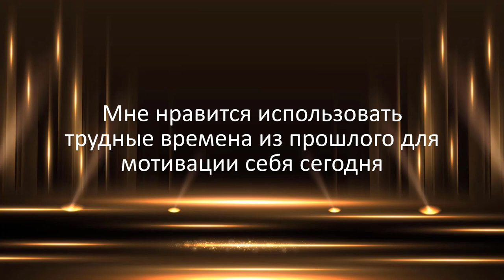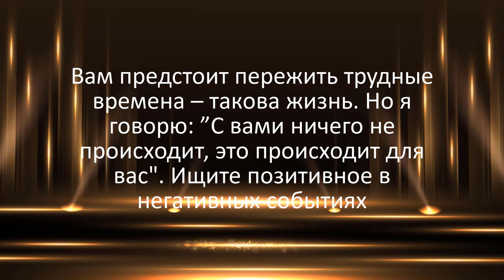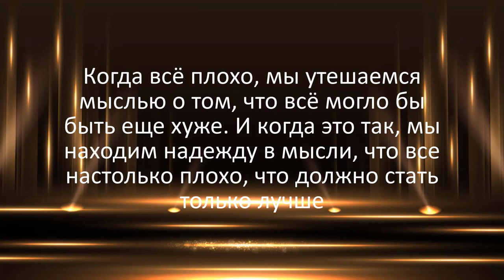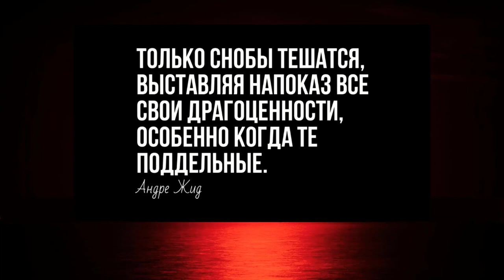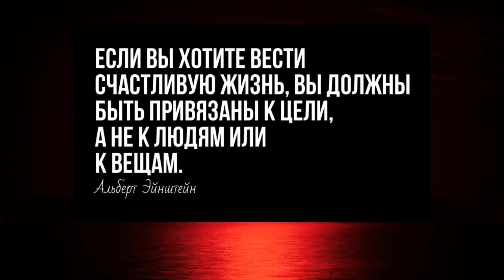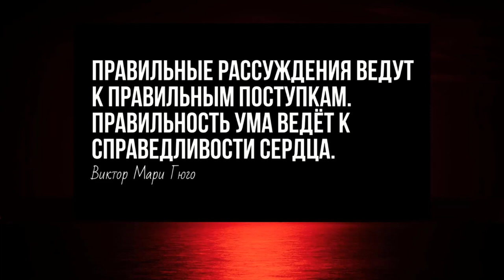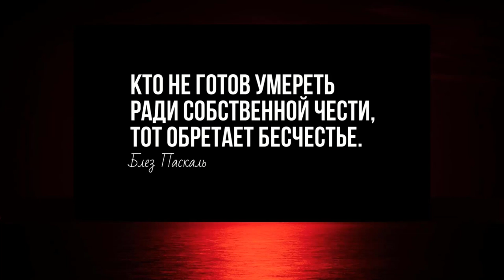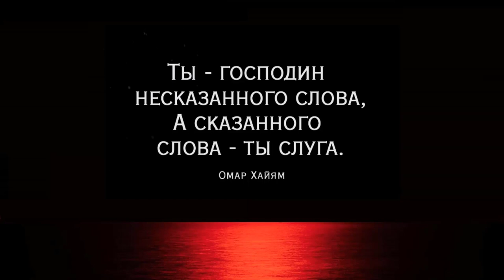ЖАЛЕЮ ЧТО НЕ ЗНАЛ ЭТО В 20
▶️  РЕКОМЕНДУЮ ПОСМОТРЕТЬ ВИДЕО: